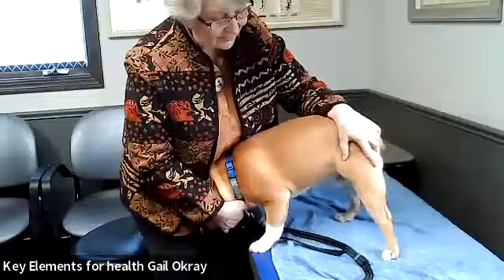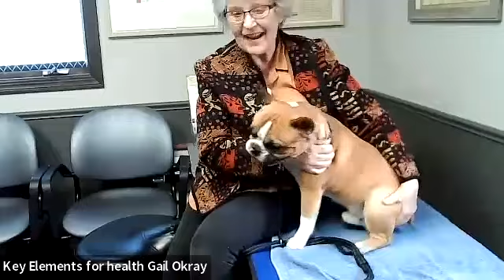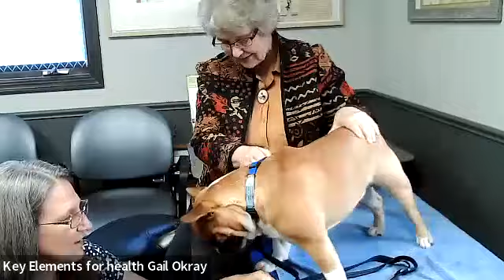Harmonize2Energize: Special Guests Gail Okray, Tracy, Roger, Roo, BoiZ, Halo - Friday Sept 8th, 2023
Nourish your mind, body and soul in under 60 minutes with our newest online complimentary offering – Harmonize to Energize (H2E). Held every Friday with Long time JSJ practitioner, and Self Help teacher,  Terry Matthews – you will learn energy balancing practices from the Art of Jin Shin Jyutsu® (JSJ).
Encourage your friends and loved ones to join us too. Let’s build healthy communities together - one flow at a time.

What: Self help techniques that you can do anywhere, anytime to harmonize and energize.
Who: Any skill level from beginners to experienced.When: Every  Friday (except holidays) at 2PM ET (New York time)

JIN SHIN JYUTSU® literally translated is:JYUTSU - Art
 SHIN - Creator
JIN - Man of Knowing and Compassion(Art of the Creator through man of knowing and compassion)

The Art of getting to KNOW (help) MYSELF, JIN SHIN JYUTSU is the Art of releasing tensions which are the causes for various symptoms in the body.Get to know more about us